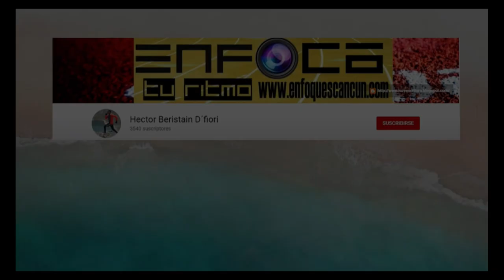Disfrutando la Autopista y la pera en Yamaha Ybr 125 G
Despues de un buen entrenamiento en la cima regresamos a Cuernavaca por la autopista que es una chulada, y aca les dejamos la experiencia.